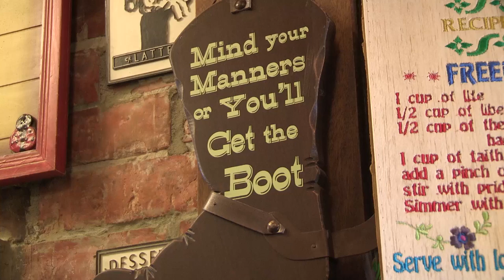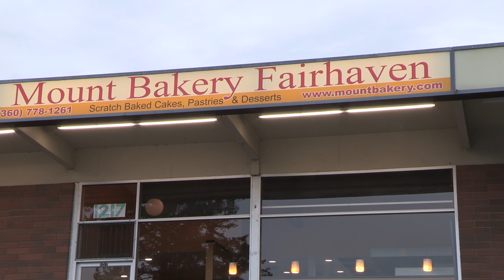Trump outpost in Blaine holds fast in Clinton country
The true blue of Washington State is dotted with the bright red of Donald Trump supporters as the US election reaches fever pitch on the eve of the 2016 Presidential race.